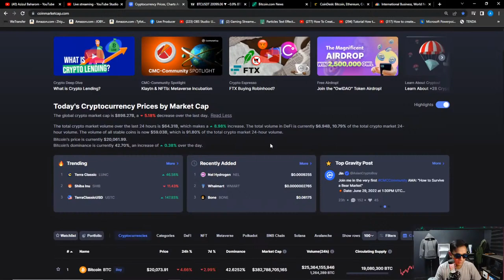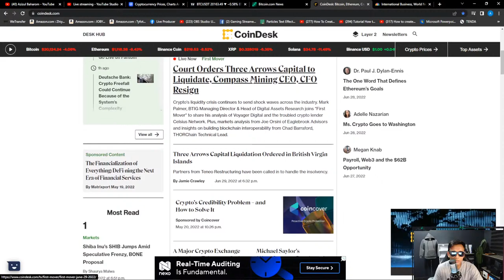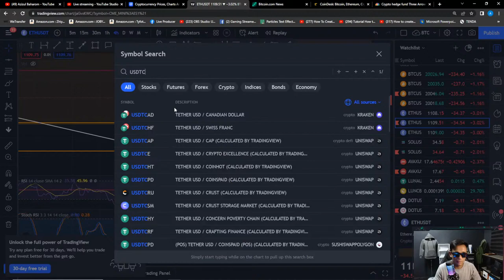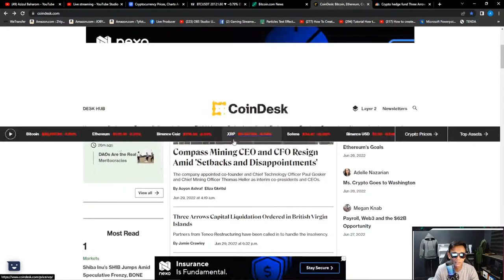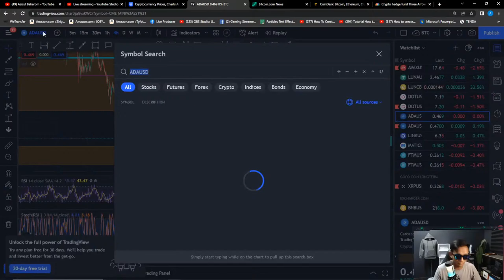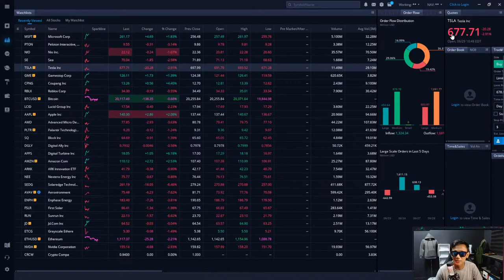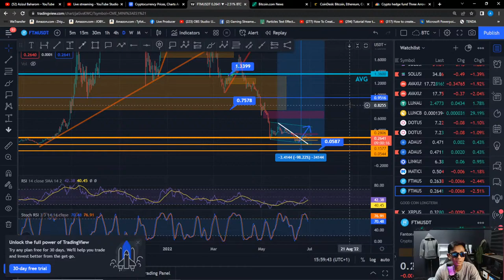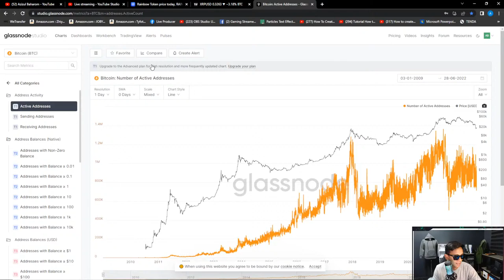Technical Analysis - BITCOIN NAK BREAK LEVEL PENTING